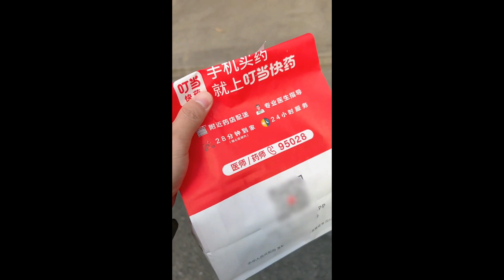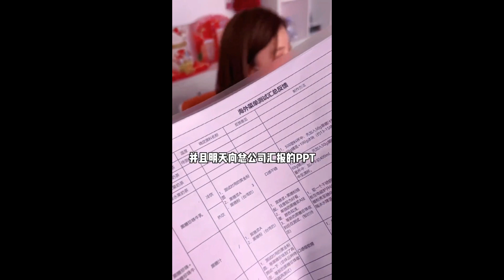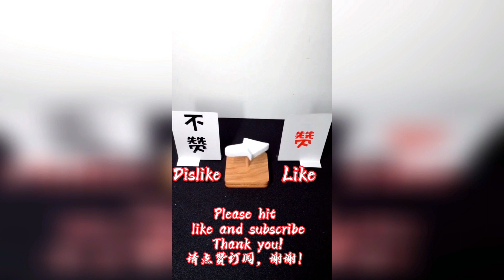【奶茶店小姐姐】我和關關半夜在公司被同事撞見，好尷尬！！【抖音tik tok】 合集二！